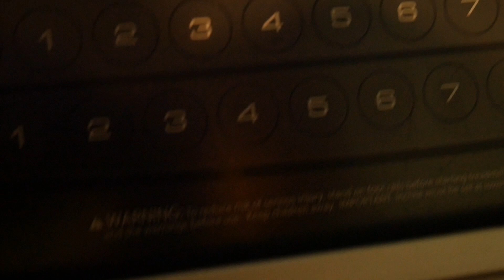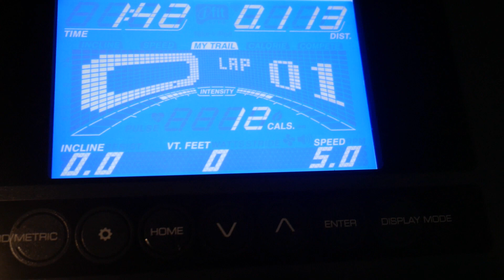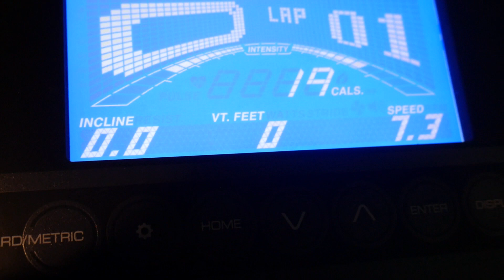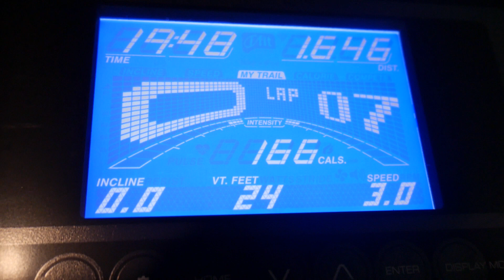Canal de Nancy - Lose Weight 2019 VLOG1 - Perder de Peso nuevo año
Este nuevo año 2019 tenemos que comensar motivados y listos para hacer cambios.

En este corto video les muestro mi rutina para alcanzar mis metas y vivir una vida saludable.

Canal de Nancy